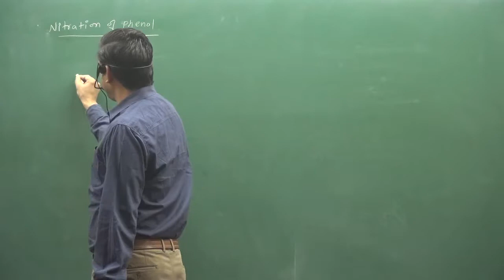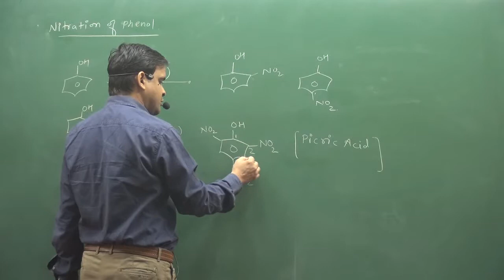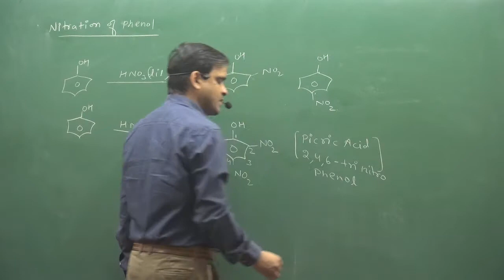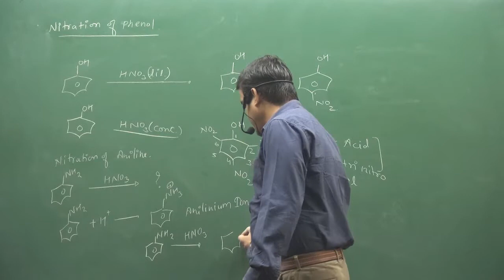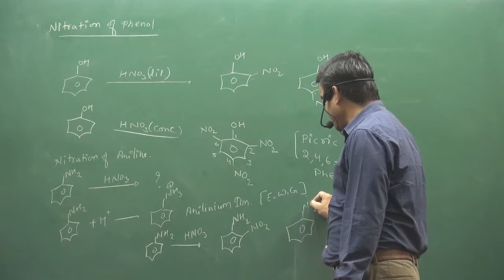NITRATION OF PHENOL | IIT | NEET | fsc pre medical